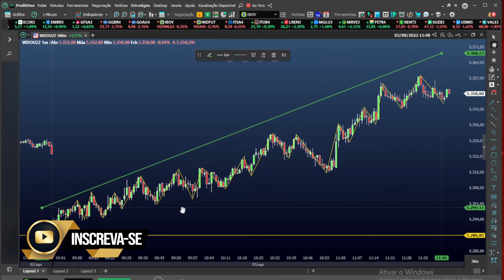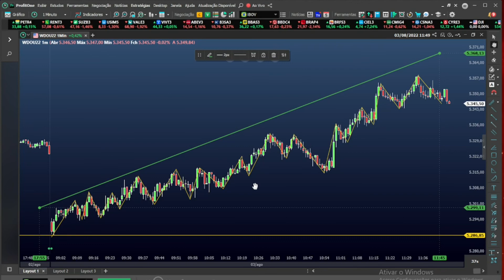Day Trade - Charles Dow já tinha notado!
A lista das 10 Criptomoedas que podem te deixar milionário em 2022
Por apenas R$ 10,00 Você não tem quase nada a perder, e tudo a ganhar!

Tenha sua lista Agora!

Mentoria 365 Dias - (O Seu Primeiro Milhão)
Já imaginou ter acompanhamento psicológico e operacional de perto de um grande mentor durante o ano inteiro para você alcançar seu primeiro 1 Milhão Operando na Bolsa de Valores do Brasil e de Qualquer Lugar do Mundo!

Porque Contratar a Mentoria do Professor Carvalho?

Para proteger sua saúde mental e operacional, evitando frustrações e grandes decepções, para que não haja perda de confiança, e espírito de desistência, e o mais importante, vou ajudar você sair do zero a 1 Milhão te acompanhando de perto!

Mentoria 365 Dias!
CONTRATAR AGORA!
Clique no Link Abaixo
Qualquer Dúvida, Whatsapp por Gentileza : (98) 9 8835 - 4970 - Whats